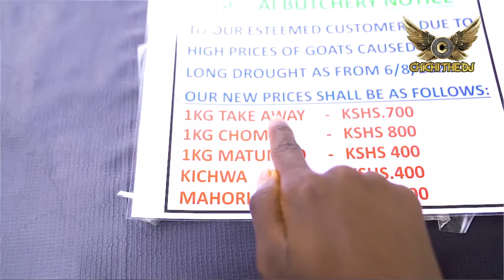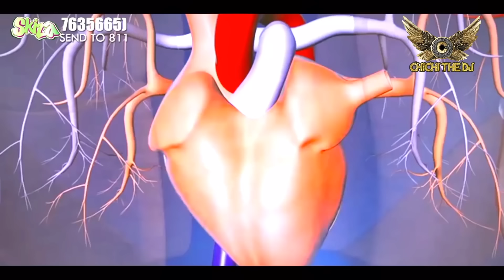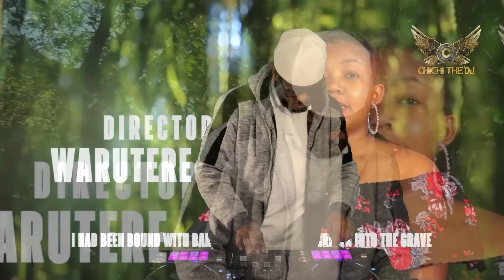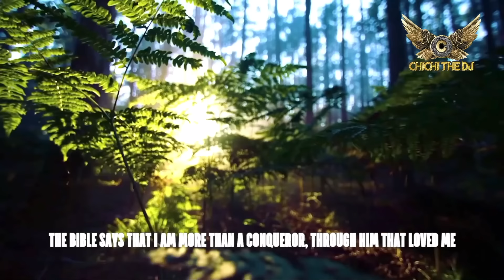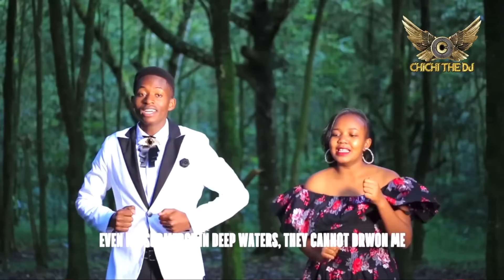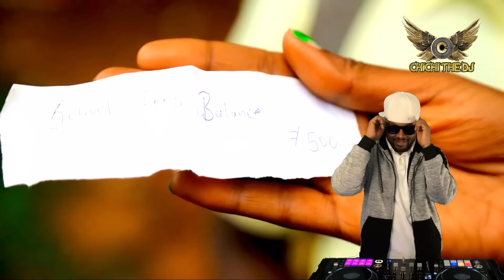🔥🔥🔥LATEST KIKUYU GOSPEL 2023 -CHICHI THE DJ- SAMMY IRUNGU, GRACE MWAI, PHYLLIS MBUTHIA, JOY JANET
Desire to inspire, uplifting.

Kikuyu is a swahili word derived from "Gikuyu", the largest ethnic group from kenya and are native to the slopes of Mt. Kenya and central Kenya. Kikiyu's are Bantu speakers and are believed to have come from Gikuyu and Mumbi. Kikuyu's culture is a beautiful culture and the language flows like rivers down Mt.Kenya. Enjoy these Inspiring and heavenly gospel.

Chichi The DJ - Love y'all!

This channel not monetized, all royalties go to original creators. Visit the artists profiles to buy their music.

Tip your DJ;

Follow for audio:

HearThis.at - Listening to 🔥🔥🔥LATEST KIKUYU GOSPEL 2023 -CHICHI THE DJ- SAMMY IRUNGU, GRACE MWAI, PHYLLIS MBUTHIA, JOY JANET with HearThisAt